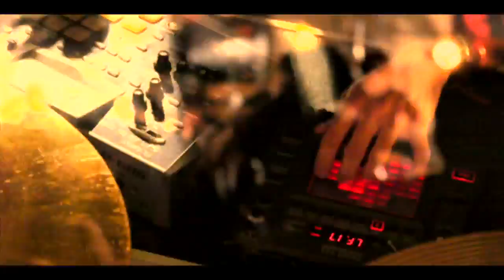Crossfaith - Fiction in hope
Crossfaith's video of Fiction in hope